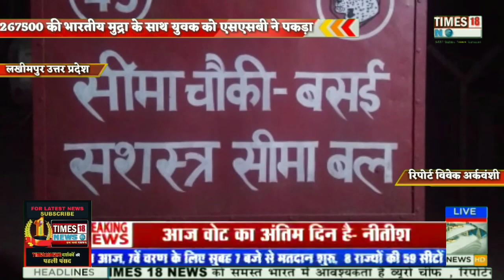267500 की भारतीय मुद्रा के साथ युवक को एसएसबी ने पकड़ा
रिपोर्ट विवेक अर्कवंशी